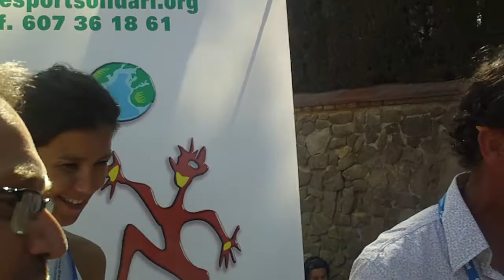Preguntas Felix Riba - Raquetas Solidarias